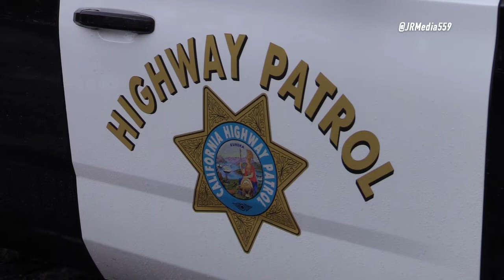HIT AND RUN DRIVER CAUSES CHAIN REACTION CRASH INJURING 3 - Parlier, Calif. 3-28-2022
At approximately 5:30pm on 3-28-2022, CHP Fresno received calls of a multi vehicle accident on Manning Ave just east of Del Rey Ave. According to officers a vehicle struck the back of a pickup truck causing it collide with a almond tree off the road way. The driver who caused the crash fled and left the scene. Another vehicle stopped to help the driver of the truck when they were struck by another vehicle losing control on the icy road. Three people were taken to a local hospital with major to minor injuries. CHP Officers are now searching for the vehicle that caused the collision. The incident is being investigated by CHP Fresno.